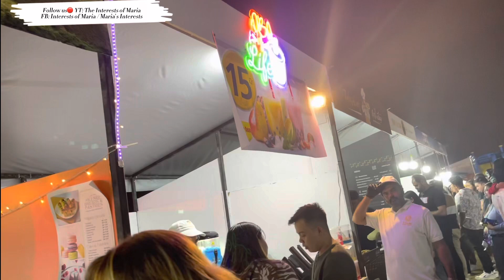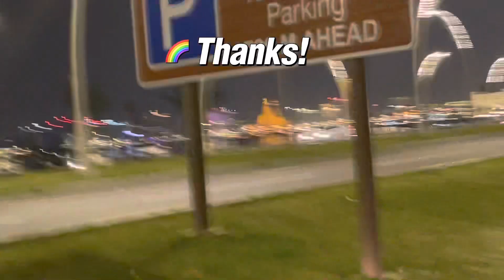Bida ka sa Al Bidda Park Qatar! 🎉